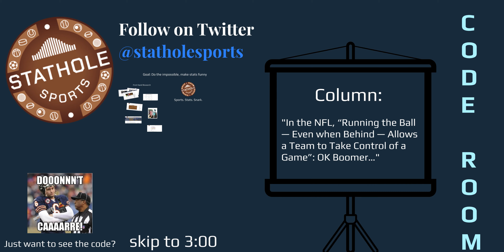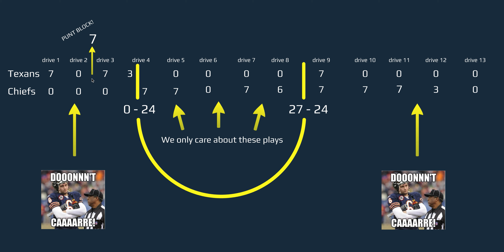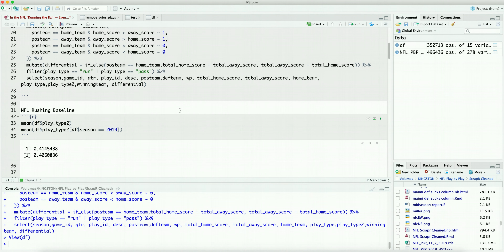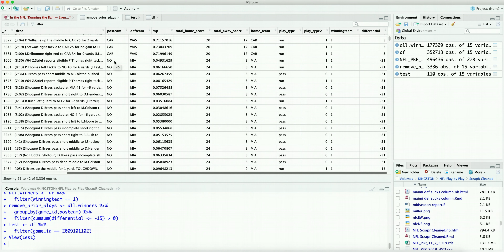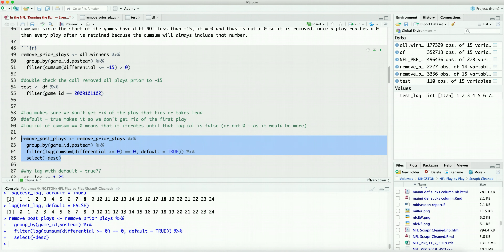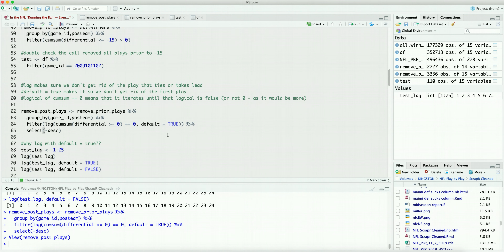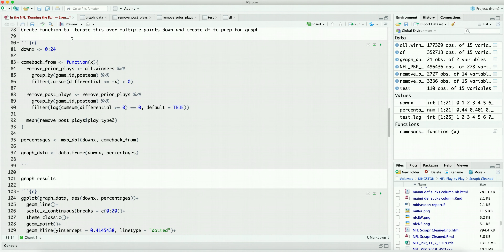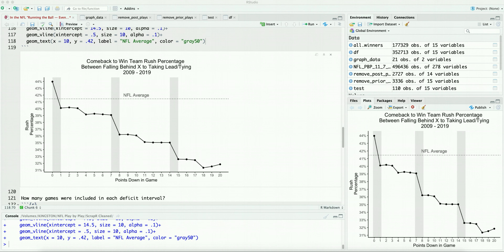CODE ROOM: Do Winning Teams in the NFL Abandon the Run to Comeback to Win? Using NFLScrapR in R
If you are a fan of my statistical sports humor columns I thought I'd try making a video going under the hood on my R code. There was some interest on Twitter for this so I gave this a shot.

Give stathole a follow on Twitter @statholesports